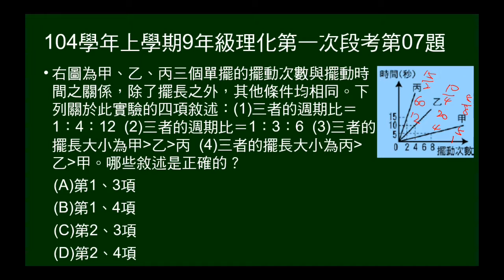104學年上9年級理化一段第07題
給三個單擺的擺動次數與擺動時間之關係圖，三單擺擺長相同，另給四項敘述，問哪些敘述正確。